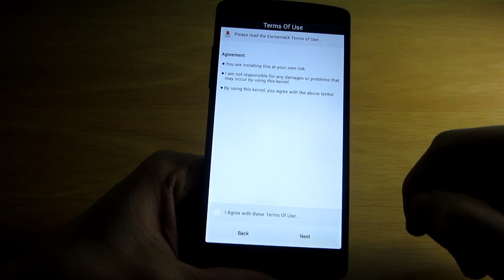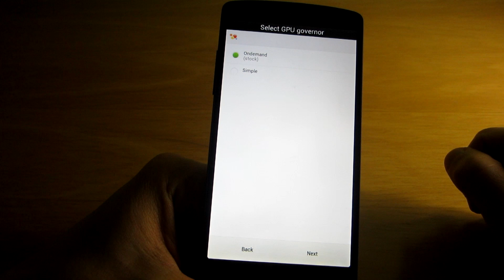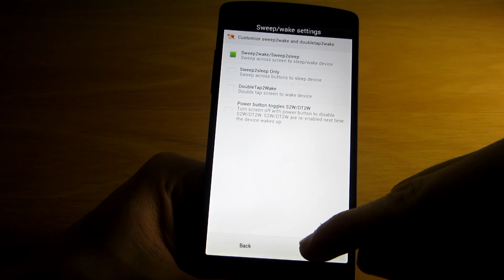How to Install ElementalX Kernel on Nexus 5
Learn how to install ElemenralX kernel on your Nexus 5 by following this simple guide!